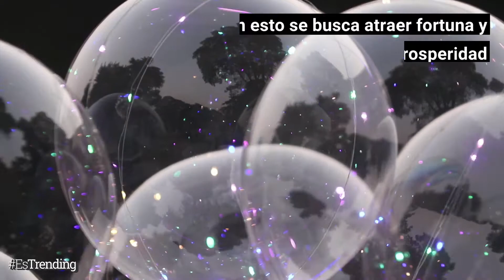Curiosas tradiciones de Año Nuevo